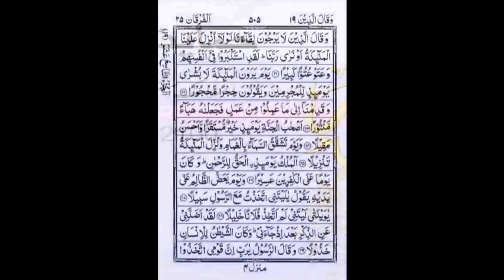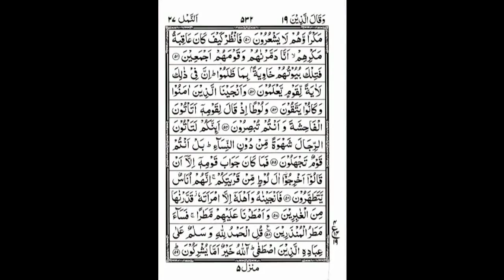Part 19- Quran Karim with Pashto Translation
قرانکریم ټکی په تکې ژباړه د پیل څخه تر پایه